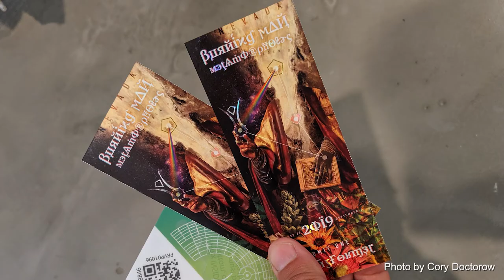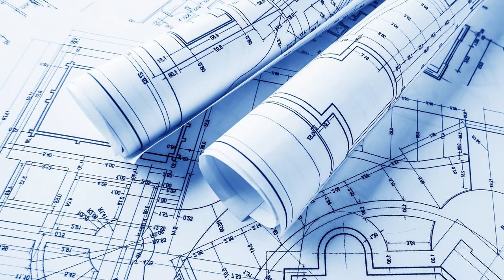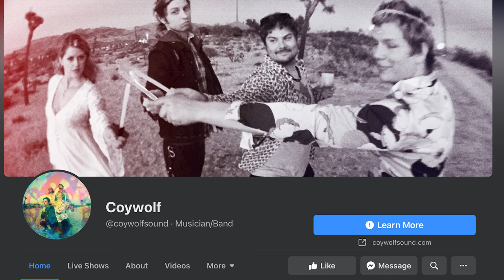An Oral History of BRC, Stories from the Burning Man Festival S1E5: Bitten by the Temple of Tetanus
Accuracy Third Podcast, an Oral History of Black Rock, Burning Man Festival Stories from Burners The story of the conception and build of Black Rock City's beautiful Mazu Temple from 2015. We talk to Nathan (aka Witchdoctor,) about the behind-the-scenes pitfalls of getting entangled in a large-scale, transcontinental playa installation.